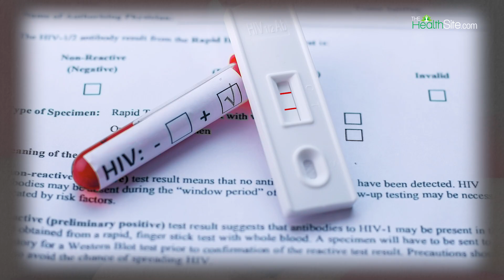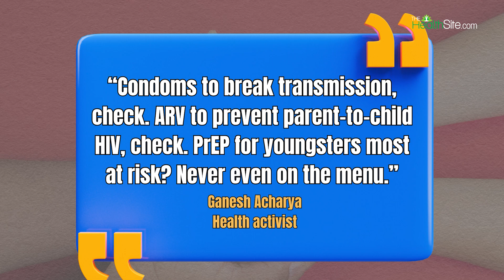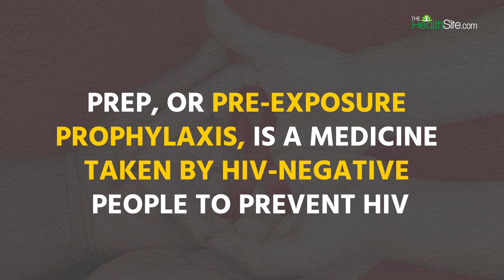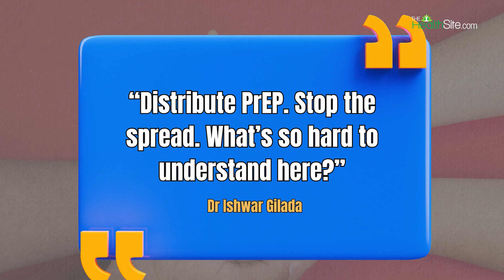New HIV Drug Offers 99.9% Protection | Why India’s Left Behind?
A new HIV prevention drug promises 99.9% protection, but there’s a catch.
Lenacapavir, the world’s latest breakthrough in HIV prevention, just got FDA approval in the US.

One injection, twice a year, and you're almost fully protected. So why isn’t India celebrating?